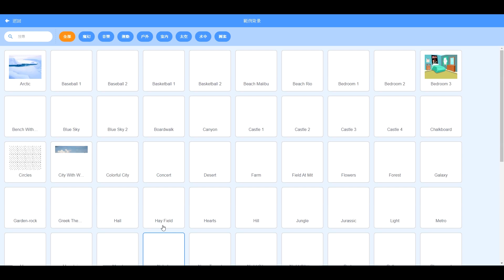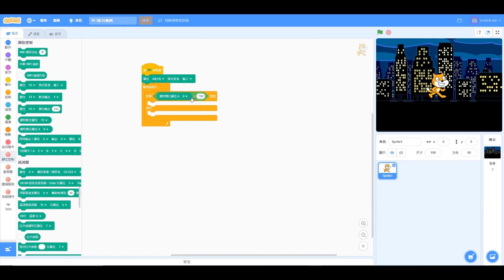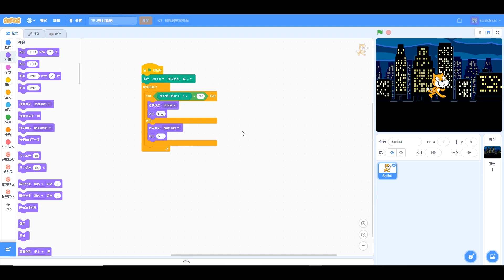白天還是晚上？ | Scratch與Arduino快速入門